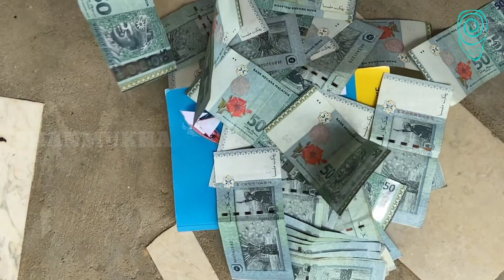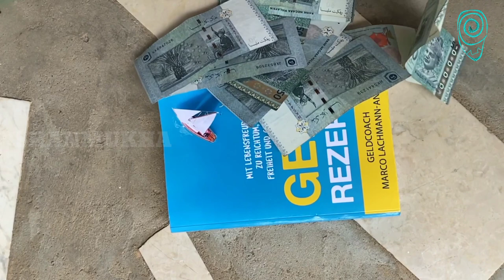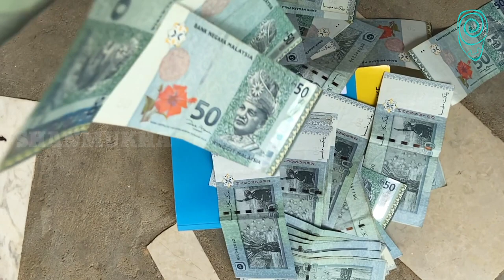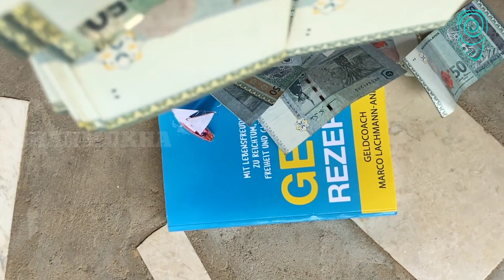THERE IS A SCIENCE OF GETTING RICH | MOTIVATIONAL | INSPIRATIONAL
The science of getting rich is a book written by WALLACE D. WATTLES

There is a science of getting rich is second chapter of this book

Here's the playlist of  'The science of getting rich'

If any complaints or you are the owner of the videos use in this video or trying to claim